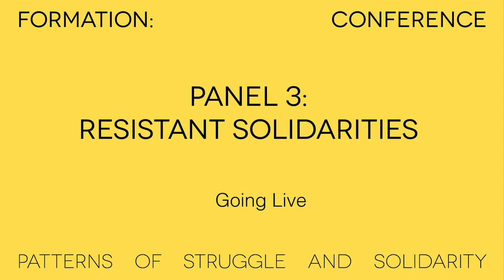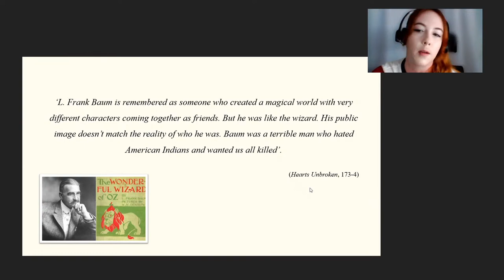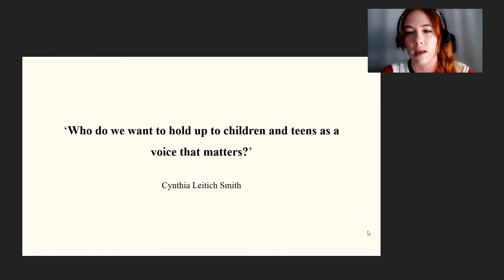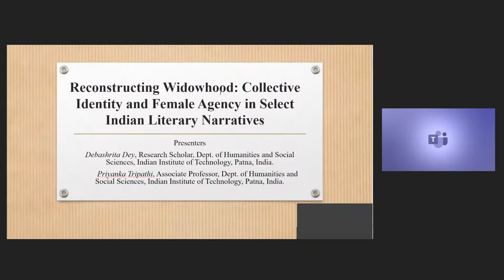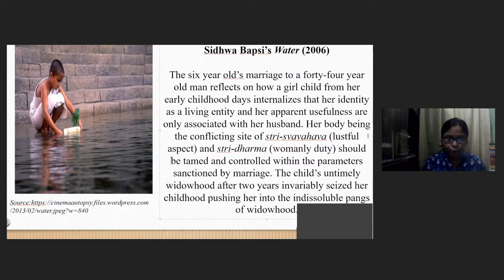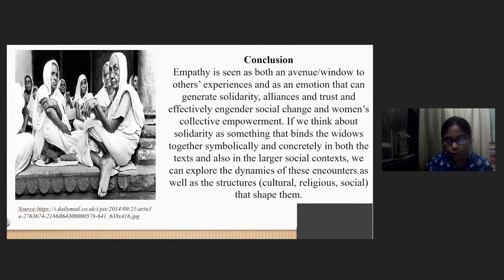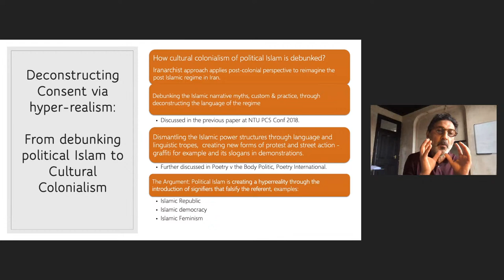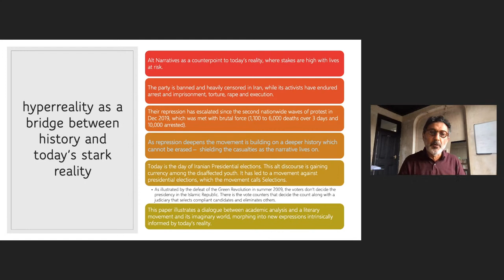Panel 3: Resistant Solidarities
00:00 - Start
03:28 - Panel introduction by Nicole Thiara
05:07 - Dani Olver, 'Indigenous Young Adult Literature in Solidarity with Cultural Activism'
22:54 - Anandita Pan, ‘Caste, Gender, and Partition: The Reimagined ‘Self’ in Kalyani Thakur Charal’s Ami Keno Charal Likhi’
41:53 - Debashrita Dey & Priyanka Tripathi, ‘Reconstructing Widowhood: Collective Identity and Female Agency in Select Indian Literary Narratives’
01:01:50 - Abol Froushan & Ali Abdolrezaie, ‘Deconstructing consent: a Hyperrealist form of cultural activism in Iran’

Bios:

Dani-Louise Olver is a Midlands4Cities-funded PhD student in English at Nottingham Trent University and member of the Postcolonial Studies Centre at NTU. Her doctoral thesis investigates how contemporary Indigenous authors deploy and subvert the conventions of young adult (YA) school stories to unmask and confront enduring colonial legacies in educational contexts and how Indigenous youth activism is gaining ground in our contemporary moment.

Dr. Anandita Pan is an Assistant Professor in the department of Humanities and Social Sciences, IISER Bhopal. Her area of research and teaching include Gender studies, Dalit studies, and Intersectionality. She has published extensively on Dalit Feminism. Her book, Mapping Dalit Feminism, was published by Sage-Stree in 2020.

Debashrita Dey is an Institute fellow (PhD) and Teaching Assistant of English in the Department of Humanities and Social Sciences, Indian Institute of Technology Patna. She is currently working on literary gerontology for her doctoral thesis and her areas of research interest comprise Feminist Studies, Disability Studies and Medical Humanities. She has presented research papers in international conferences organized by University of Guelph, IIT Madras, and University of Wisconsin-Madison amongst others.

Priyanka Tripathi is an Associate Professor of English, Department of Humanities and Social Sciences, Indian Institute of Technology Patna. She has published extensively with Indian Literature (Sahitya Akademi), English: Journal of the English Association (Oxford Academic), Journal of Graphic Novels and Comics (Taylor & Francis), Feminist Theory (SAGE), Economic and Political Weekly amongst others. She is also the Book Reviews Editor of Rupkatha Journal on Interdisciplinary Studies in Humanities. Currently, she is also working on an ICSSR funded project entitled, “Mapping Domestic Violence in the times of Covid-19: A Study from Bihar”. She works in the area of South Asian Fiction, Gender Studies, Place and Literature and Graphic Narratives.

Abol Froushan
Abol is the Iran Editor of Poetry International Web, and has been the chair of Exiled Writers Ink, UK.  Two selections of Abol’s poetry have been published: A Language Against Language (English) 2008 by EWI and the bilingual volume, I need your desert for my sneeze (in Persian & English) in 2009 by PoetryPub.
Other publications include English translations of Ali Abdolrezaei: No one says yes twice, (2012) by London Skool.

Ali Abdolrezaei is an Iranian-British prolific poet, writer, literary theorist and political analyst with over 70 books.[1] Before leaving Iran in 2001 he was known as one of the most innovative poets of the contemporary Persian literature and poetry.[1] He is also the leader of the Iranarchist party, a movement in Iran fighting against the Islamic Republic.[2] Abdolrezaei is also known by Mouta, the "wise teacher" in old Persian.